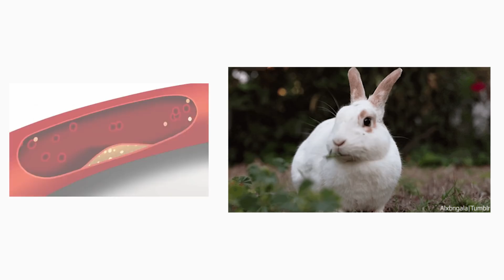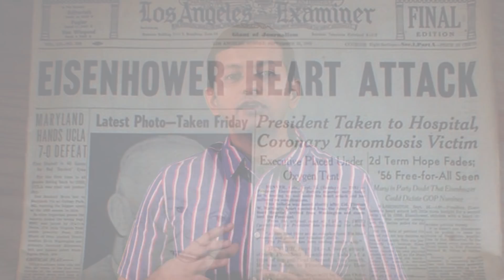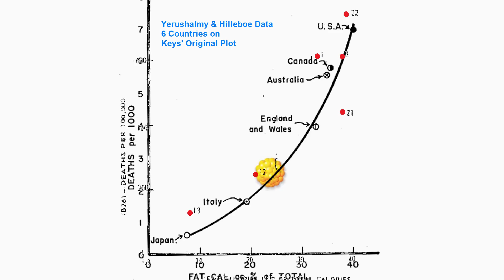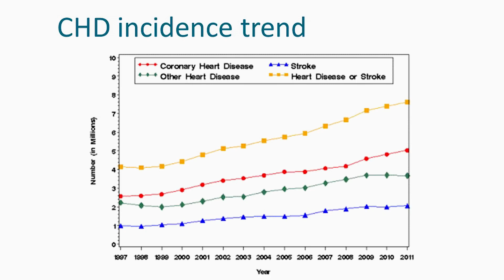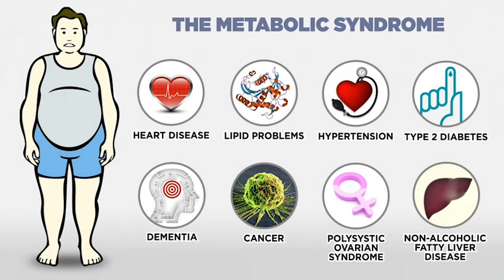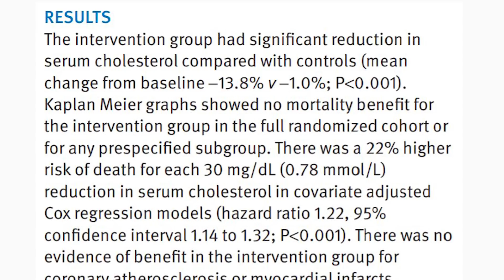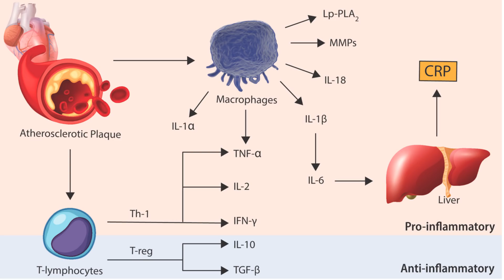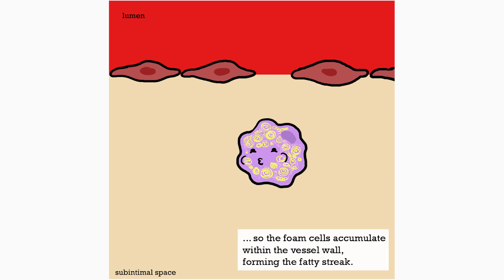கொலஸ்டிரால் வில்லனான கதை | Story of how cholesterol became a villain | Dr. Arunkumar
கொலஸ்டிரால் எப்படி உலகமே வெறுக்கும் வில்லனானது?
உண்மையில் கொலஸ்டிராலுக்கும் மாரடைப்புக்கும் சம்பந்தம் என்ன?
கொலஸ்டிராலின் உண்மை கதை என்ன?
உண்மையில் கொலஸ்டிரால் ஆபத்தானதா?

– அறிவியல் பூர்வமாக அலசுவோம்.

*ஈரோடு.*

How cholesterol became a villain?
What is the real relation between cholesterol and heart attack?
What is the true story of cholesterol?
Is it really harmful?

Let’s discuss scientifically.

*Consultant Pediatrician,*
*Erode.*

குழந்தை நல ஆலோசனை / Pediatric / Children Consultation:

Baby hospital,
171, Nethaji road, Marappaalam,
(Near paneer Selvam park)
Erode – 638001.

Baby hospital,
171, Nethaji road, Marappaalam,
Erode – 638001.